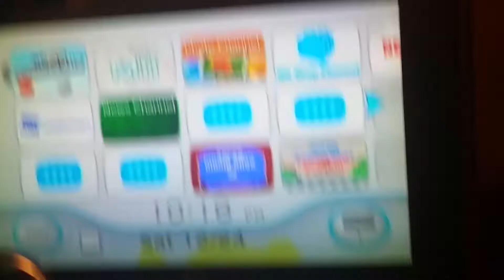Merry Christmas everyone :)